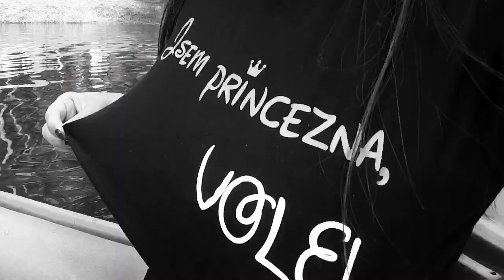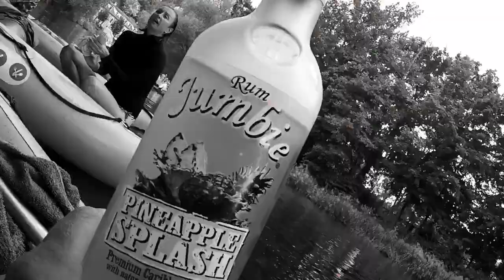Vodácký pozdrav na čtyři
Vltava 2019